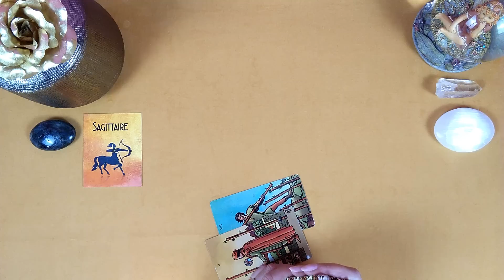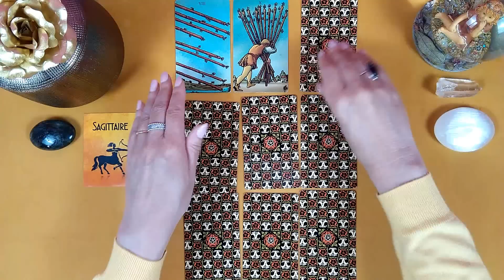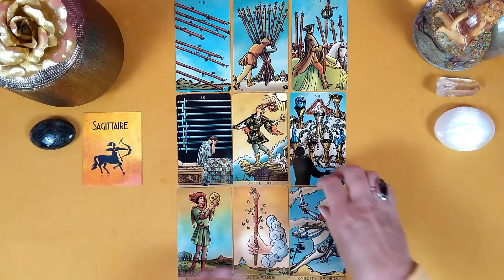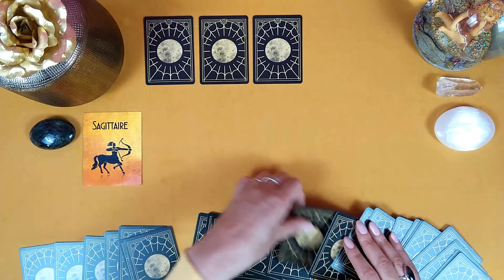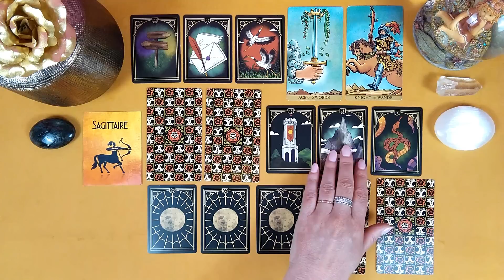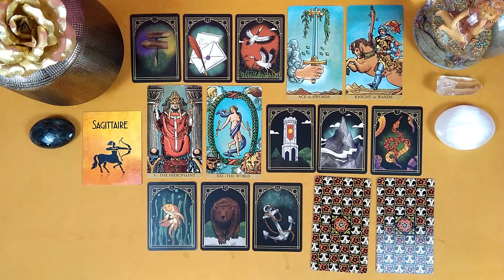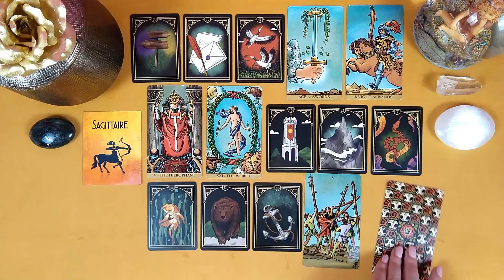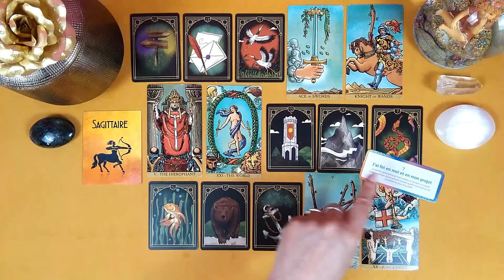SAGITTAIRE - JUIN 2023 - "AU QUART DE TOUR !!!"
🔮 Réservation d'une guidance personnalisée - 1 ou 2 domaines - sentimental ou/et professionnel - par vidéo privée :

A bientôt !